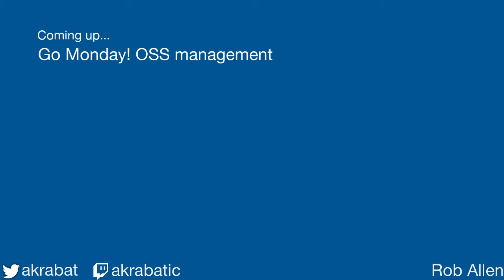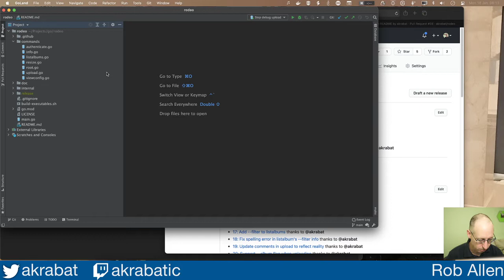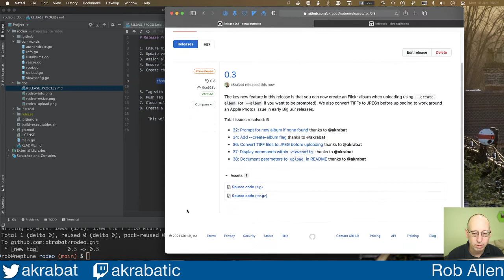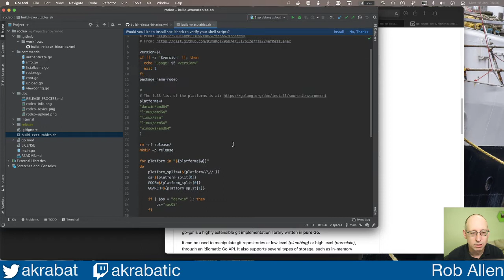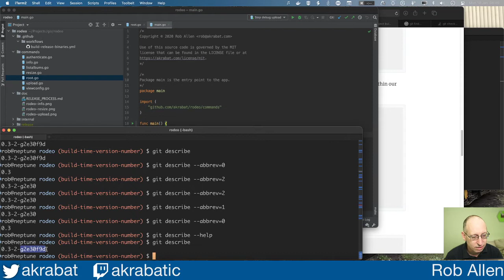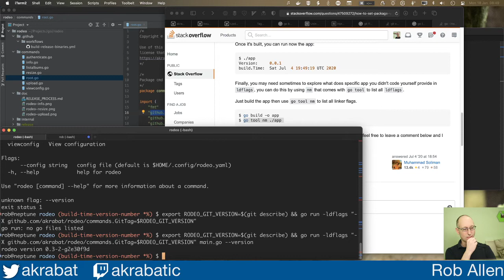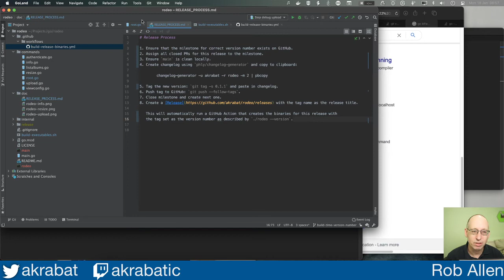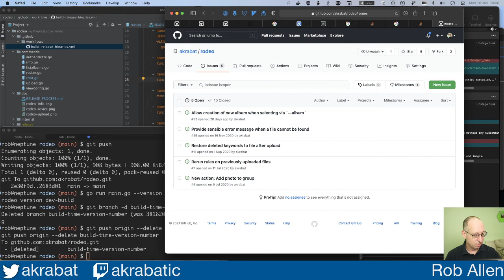Go Monday! OSS management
In which we release Rodeo 0.3 and work out how to automate the version number within a Go application